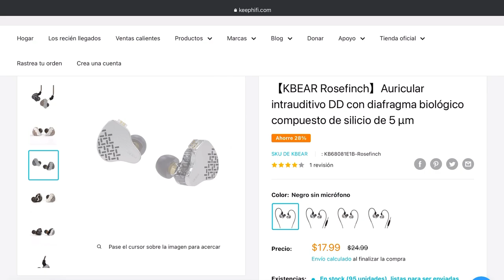Iem Económico para monitorear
Este iem es una excelente opción para poder monitorear en un estudio, es una perfecta opción para los videojuegos competitivos

In ear
 Todo Terreno
TRI Meteor
Letshuoer s12 pro.
Bie pro
KBEAR Little Q
Letshuoer D13.
KZ ZS10 PRO X.
SIMGOT EM2R.
  SIMGOT EN1000
 Bajos
BGVP Melody.
 Analítico
RAPTGO LEAF
KZ PR1 HIFI.
OVER EAR
He 400se
Sivga Robin
SIVGA Oriole.
Súper nova.
Monitor 60
SIVGA SV023.
EAR BUDS
Bell Rhyme.
ASURA 3.0 FE
AMPLIFICADORES
SMSL HO200
SMSL HO100
DAC-AMP
SMSL C200
Serenade X.

86232212R